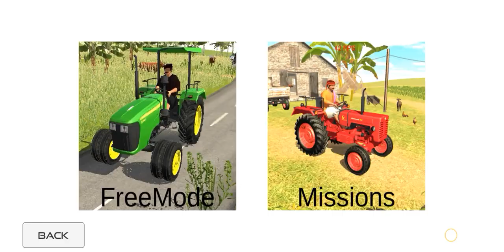Off-road Indian Tractor Driving Simulator Gameplay 🤯